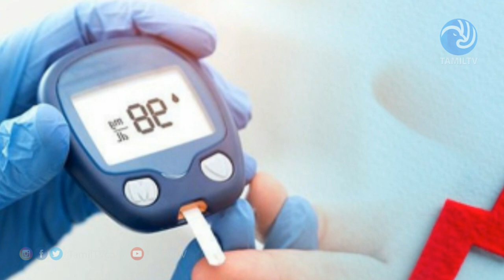உங்களுக்கு சர்க்கரை நோய் வரக்கூடாதா? அப்ப 'இந்த' ஒரு உணவை தினமும் நீங்க சாப்பிடணுமாம் தெரியுமா?-